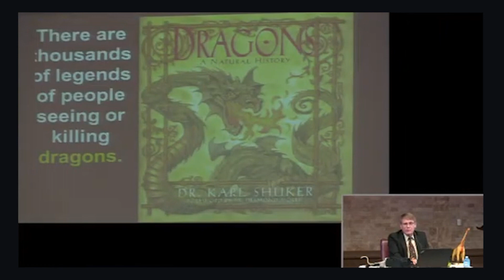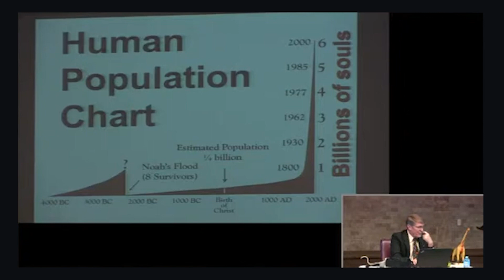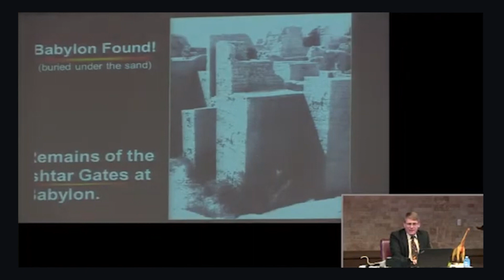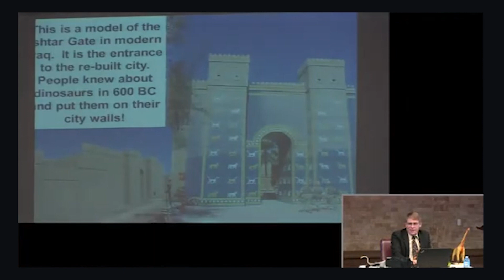This is Why The Dinosaurs Went Extinct!